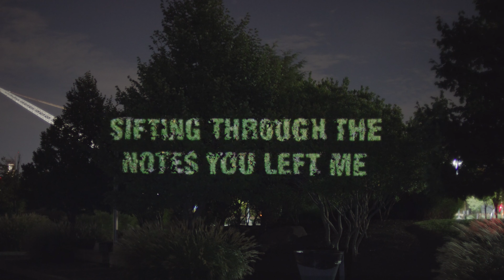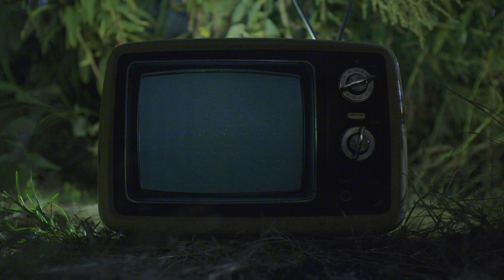mmeadows - You Should Know By Now (Official Video)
Video Credits:
Directed, filmed, and edited by Derrick Belcham

Drums: Ian Chang
Harp: Rebecca El-Saleh
Mixing: Mat Scheiner
Mastering: Philip Shaw Bova

Lyrics:

Look at me I’m all dressed up
I’m going out again
Telling all my friends about
This image in my head

It’s when you’re looking in the mirror
And you find your light
And your reflection is a secret

If I die before I wake
There’s one thing I want you to know
It’s:

Every time I turn around
I’m ahead of myself and I’m falling faster
Go to bed wondering
If what I said was a near disaster
Want to show you how much I love you
Somehow tell me how
It’s no mother-fucking secret
You should know by now

Falling apart in my bedroom
What a huge surprise
Sifting through the notes you left me
Were they all a lie?

But then I dig a little deeper and I realize
That every time I think about you I get hypnotized
Saving up the courage that I
Need to tell you how I feel now

Now I know there is no turning back tonight and
All I want to do is hold you close in the firelight
Softly with both your eyes
Rolling to paradise
Just you and me
Close as can be